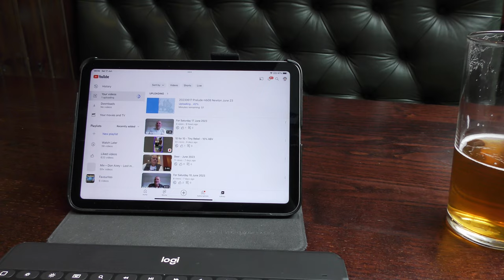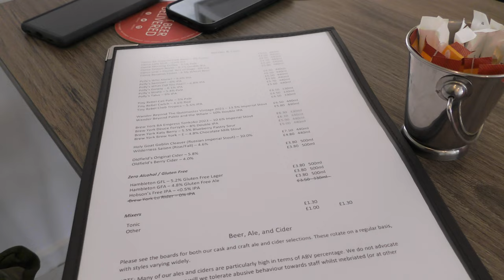Pressure Warning Instead Of Coffee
t rained pre departure, it rained during the journey up and at my planned stop off to make some Coffee. When it stopped raining, the tyre pressure warning came on. I stopped, the tyres were fine but it topped them off anyway. Newtown’s Tesco for a Full Mid Welsh. Parked up at the Elephant and Castle and into the local Spoons where I started on the Purple Moose.

ADSL #+ WiFi iwth a rather slow upload. Thinks improved greatly in the Sportsman but they have a limited cask selection of only two Wye Valley ales. However, they did have Salopian Beer Mats. The find of the day was the The Brew Hut, Coffee, Cask, Keg, Cans and Bottles. Fast uploads also. On the must revisit list, now.